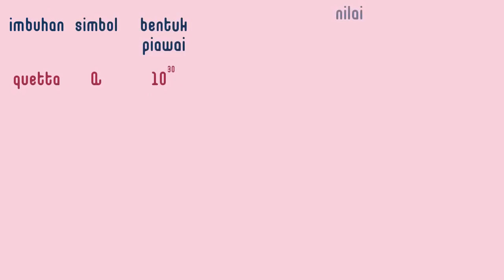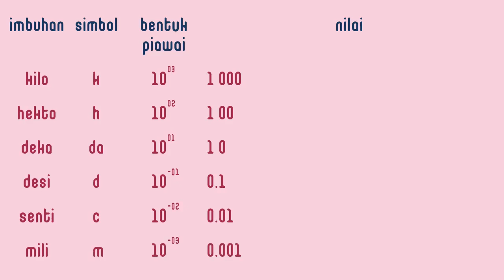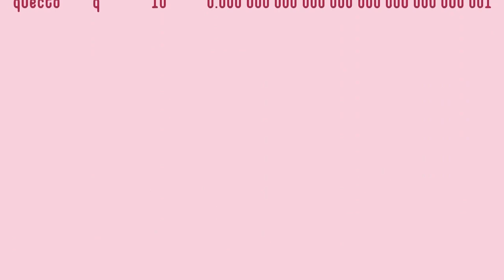Sains | Imbuhan Metrik